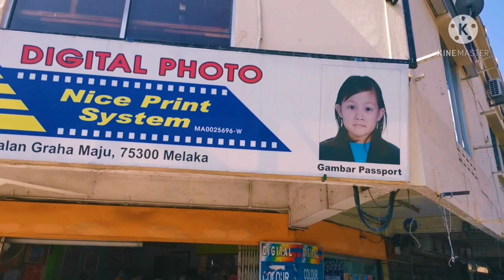Dewan Hang Tuah Melaka & Kedai berdekatan 17 Feb 2021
Jalan Memori sekitar DEWAN Hang Tuah.